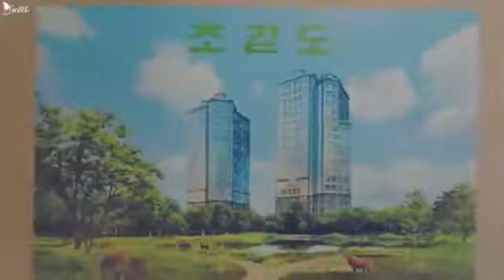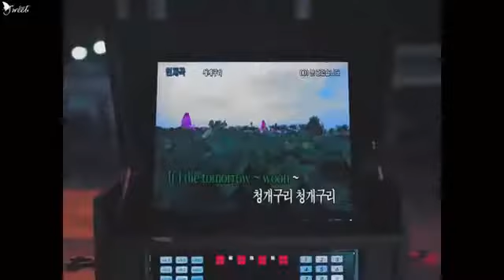PENTAGON(펜타곤) - Naughty Boy [Arabic Sub] [ الترجمة العربية ] [LEE NET-Korean Music]